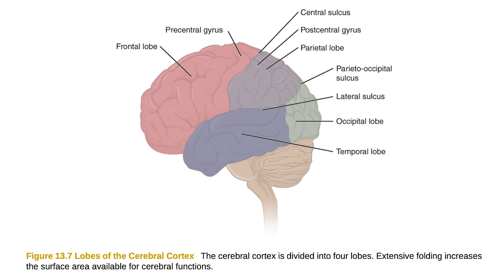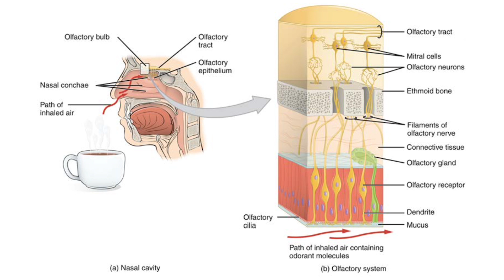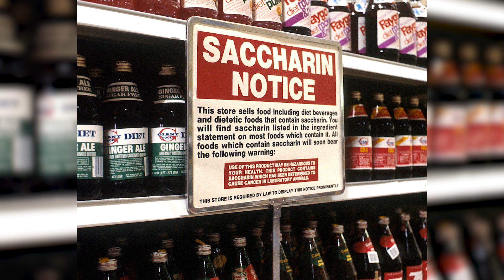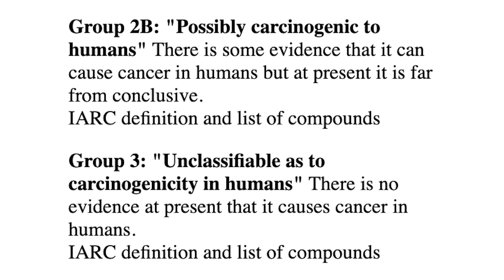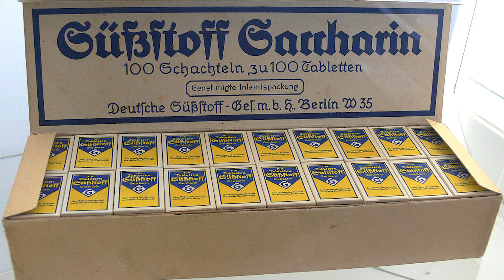Is Saccharin a toxic Carcinogen?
Over 40 years, saccharin has gone from being a banned carcinogenic substance to a popular and “safe” sweetener. How could this happen? Let's trace the path of saccharin.
TIME STAMPS:
00:16 What saccharin is made of
02:05 Does saccharin cause cancer?
03:05 Doesn't saccharin cause cancer?
REFERENCES
Sugar Substitutes Linked to Weight Gain. Tracy Hampton, PhD. JAMA. 2008;299(18):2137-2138. doi:10.1001/jama.299.18.2137.
The Washington Post. 18-Month Saccharin Sale Bill, With Cancer Warning, Is Voted
Center for Science in the Public Interest. Saccharin.